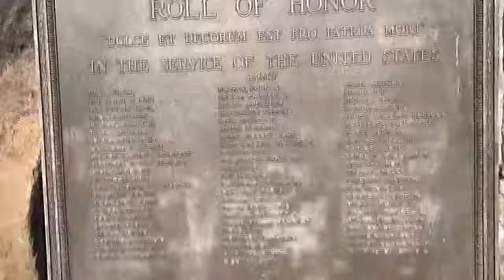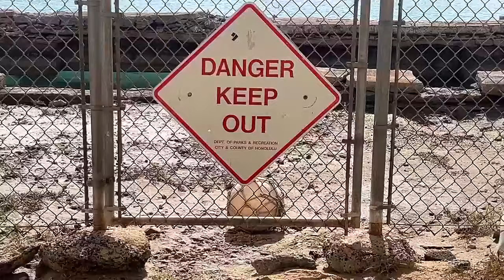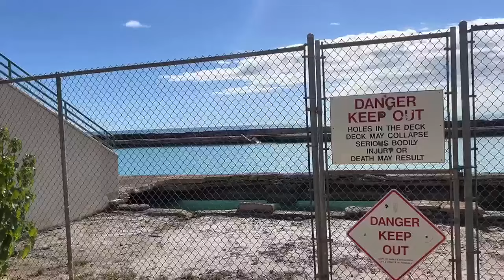City, nonprofit aims to reopen shuttered Waikiki natatorium after 40 years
The Waikiki Natatorium first opened in 1927 as a salt water swimming pool. It was meant to honor the estimated 10-THOUSAND Hawaii residents who served in World